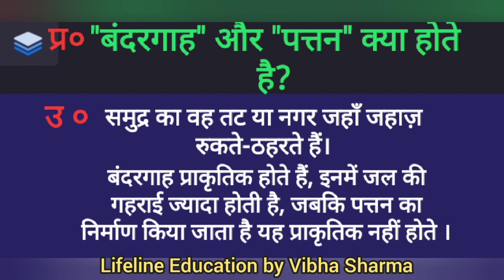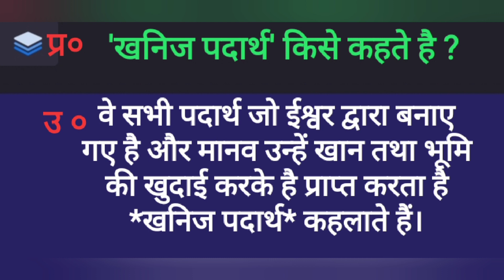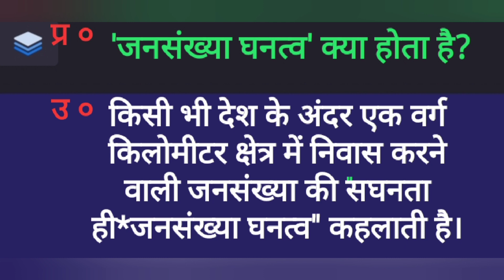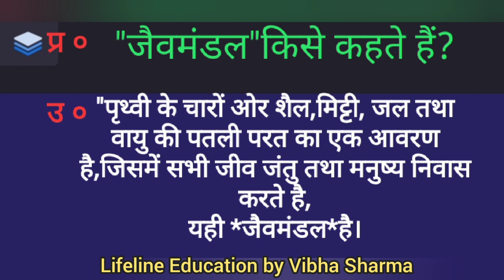5 m.10 long ans#generalknowledge